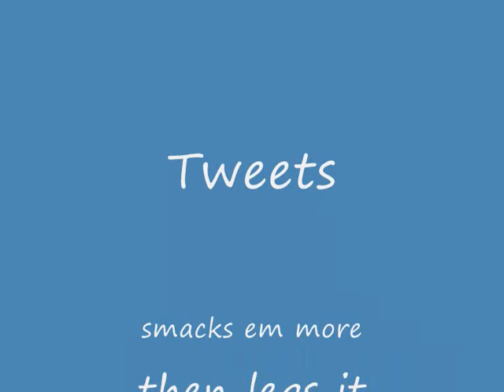Tweets the Pheasant smacks UFO Alien bugs then poses (RON PAUL).wmv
Tweets senses something odd near the piano, the invisigbugs are back, tweets smacks em then poses for the camera, tweets your bute!